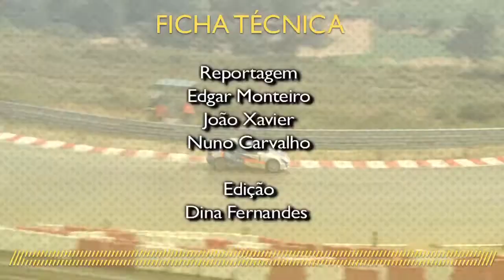reportagem_pedro_matos_rally_cross_28_07_13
Reportagens